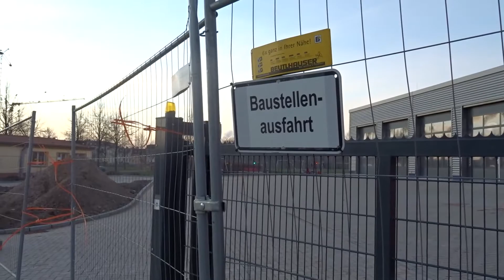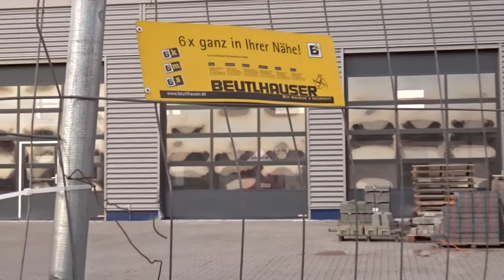Neues Gerätehaus der Freiwilligen Feuerwehr Wismar-Altstadt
Zu sehen ist das neue, sich noch in Bau befindene, Gerätehaus der Freiwilligen Feuerwehr Altstadt am Kagenmarkt. In den Toren befinden sich das Piaggio, der GW-Dekon P und ein Katastrophenschutzfahrzeug.